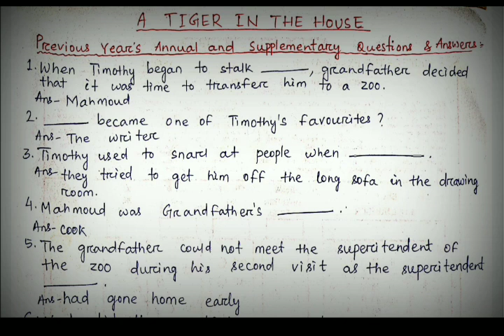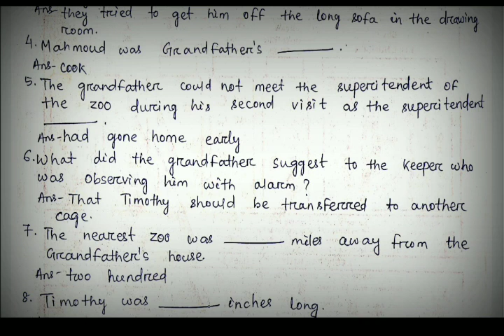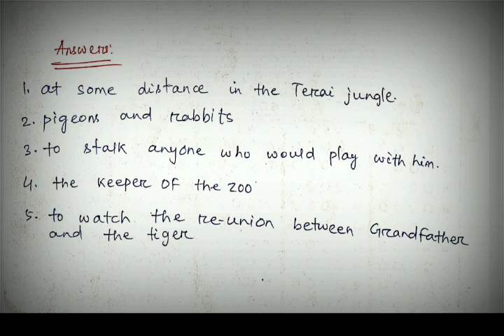🔴Remedial Class-10(A Tiger In The House)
SudhirSirEnglish RemedialClasses-10#MissionZeroF
👉Previous Years Annual & Supplementary Questions with Answers
👉Extra 5 questions as homeworks for practice.